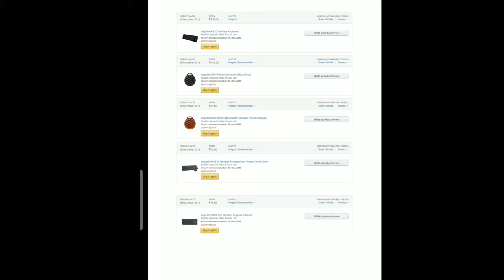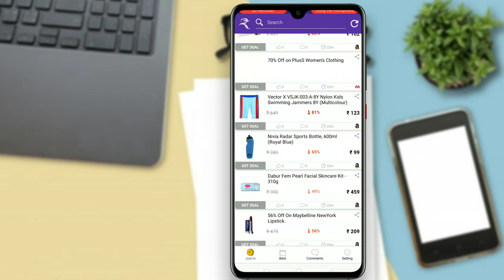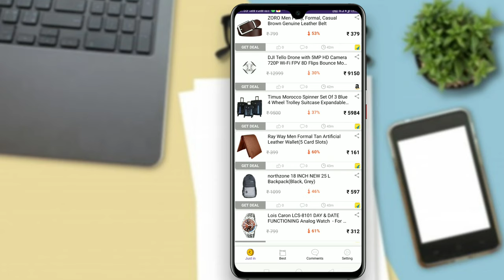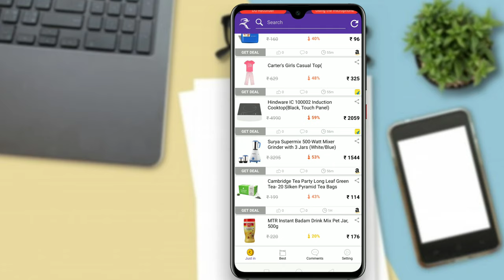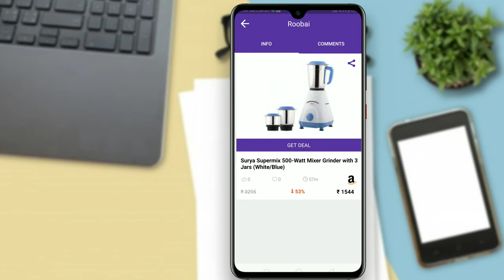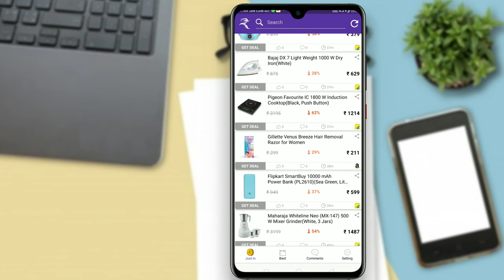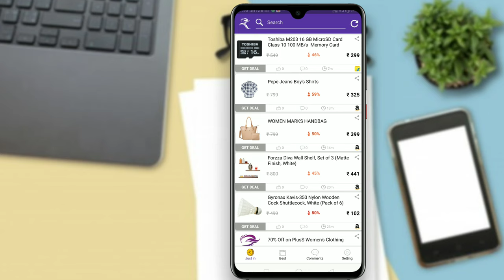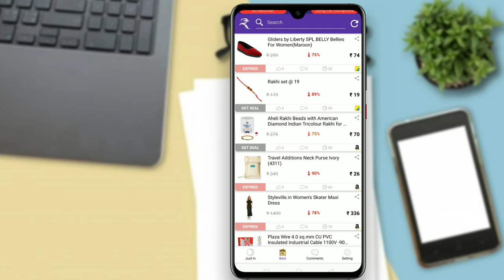How to buy products at cheapest price for Online shopping in Tamil || Best Offers || Box Tamil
Follow the instructions I'm saying you can be easily buy best offers for online shopping

How Roobai differ from other Online deal websites:
Roobai team works hard 24x7 days a week, 365 days a year to make your purchase in online shopping a more pleasant and cost-effective experience by providing best deals from leading online shopping sites. To make you know and get all the deals instantly we notify you through app notification, SMS, telegram, WhatsApp, Facebook and twitter